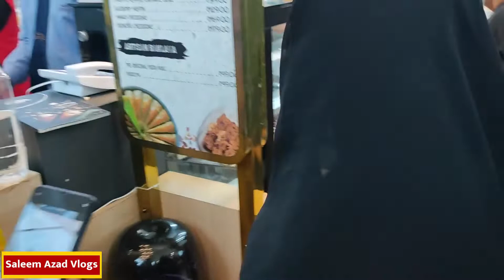Turkish ice cream man in Lu Lu Mall | lu ulu mall lucknow | Saleem Azad Vlogs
Hi friends I am Saleem Azad working on Youtube as a professional vlogger with the name of "Saleem Azad Vlogs"

About Video:
In this video we have covered a very beautiful moment of Turkish ice cream man in Lu Lu Mall Lucknow, India. Ice cream and internment both are here. Fantastic way of presenting ice cream to the customer, people keep gathering to see this interesting show. So let's watch this very interesting video of Turkish man.

About channel:
Welcome to the official vlog channel of Saleem Azad. Let’s explore the possible things of world and creation of God in an attractive way and informative as well.